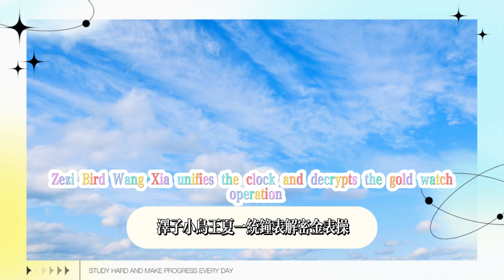匹諾康尼摺紙大學學院(2) 共10個(11-20)摺紙小鳥7-20 金錶鈔720 星穹鐵道2.6新增寶箱完整收藏】匹諾康尼摺紙大學學院/戰利品/摺紙小鳥/王下一桶/鐘錶解密金錶鈔/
Pinocchio Origami University College (2) 10 in total (11-20) Origami Bird 7-20 Gold Watch Coin 720 Star Dome Railway 2.6 New Treasure Chest Collection】Pinocchio Origami University College/Loot/Origami Bird/King's Bucket/Watch Decryption Gold Watch Coin/